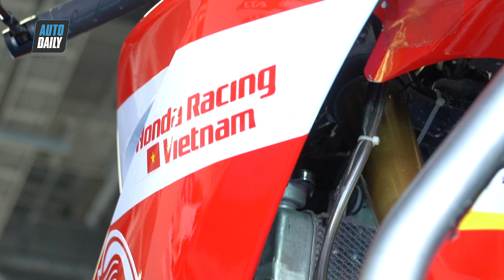Đua 4 giờ liên tục, 3 lần ngã, tay đua Việt vẫn thi đấu cực kỳ ấn tượng |Suzuka 4Hours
Sau 4 tiếng đua liên tục sáng nay (09/06) tại Giải đua đường trường Suzuka JP250 4Hours Endurance Road Racing 2019, Honda Racing Vietnam (HRV) về thứ 22/46 đội chung cuộc. Đây là kết quả có phần tiếc nuối bởi màn trình diễn ấn tượng của các tay đua Việt, đặc biệt là Cao Việt Nam.

Quay trở lại với những diễn biến chính. Sau buổi đua phân hạng ngày hôm qua (08/06), vị trí xuất phát của Honda Racing Vietnam là 23/46 đội. Vị trí này tính trung bình từ kết quả đua phân hạng của Cao Việt Nam (Blue Rider) (4/46) và Nguyễn Vũ Thanh (Yellow Rider) (40/46).

Cho dù vị trí xuất phát có phần bất lợi nhưng Cao Việt Nam với vai trò lĩnh xướng đã thi đấu cực kỳ ấn tượng và có thời điểm đưa HRV lọt top 3. Trong trung tâm báo chí, giới truyền thông nước ngoài trầm trồ trước màn trình diễn của Nam, còn bình luận viên liên tục dành cho “Gã điên” những lời khen ngợi.

4 tiếng trân sân phần lớn là hành trình Cao Việt Nam so kè với các đối thủ, không chỉ vì kết quả, mà còn vì thương Thanh mới lần đầu thi đấu xe CBR250RR, lại đua khi mưa dễ té ngã. Trong khi đó, Thanh cũng thi đấu tròn vai để san sẻ bớt gánh nặng cho “đàn anh”.

Đã có 3 lần Cao Việt Nam ngã xuống đường đua đến mức xe trầy, nhưng tay đua Việt không bỏ cuộc.Mặc dù vậy, việc té ngã đã làm chiếc xe hỏng nặng và phải mất khá nhiều thời gian để khắc phục, qua đó Nam kết thúc cuộc đua ở vị trí 22/46, hoàn thành 79 laps trong thời gian 4 tiếng 3 phút.

Dù kết quả có phần tiếc nuối nhưng rõ ràng Suzuka JP250 4Hours đã mang đến trải nghiệm đầy cảm xúc, quý báu cho Cao Việt Nam, Nguyễn Vũ Thanh và toàn đội HRV trong hành trình chinh phục những cột mốc cao hơn trong tương lai.